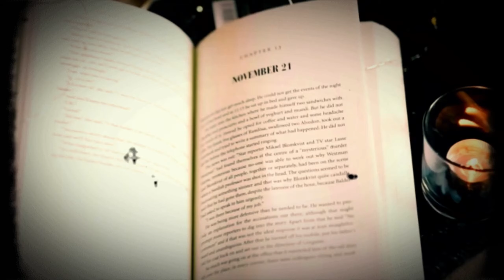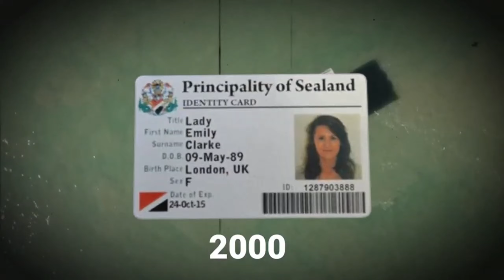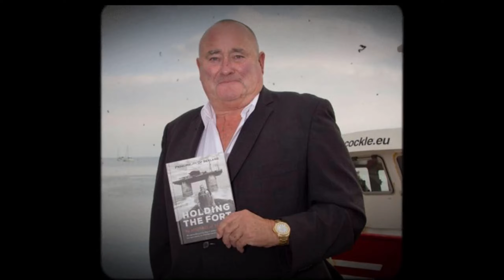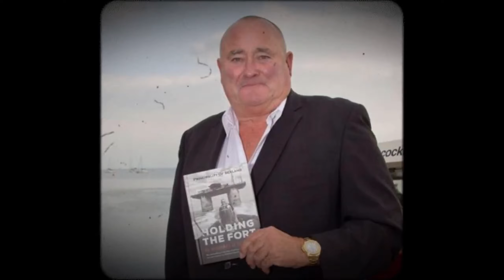smallest country in the world | Sealand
ZemTv, ZemTv videos, Zem Tv new video, Sach ye hai

This video talks about the world's smallest country.  Which has its own constitution, its own law, its own currency, its own army, its own football team